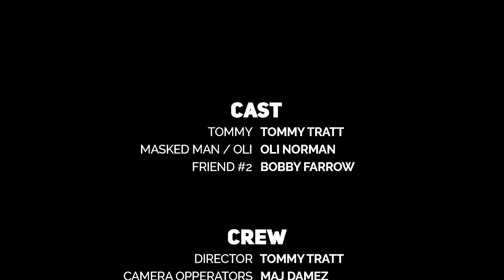paranoias prey final